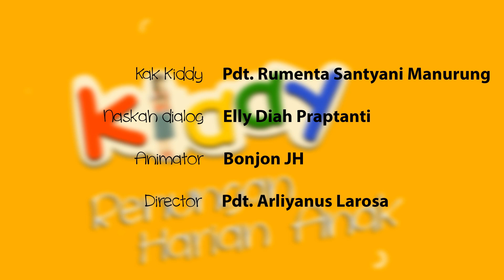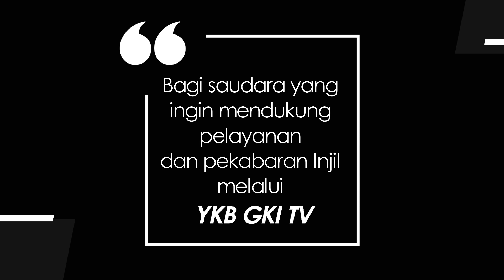KIDDY 919 - JANGAN MERUSAK MILIK ORANG LAIN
Renungan Harian Anak “Kiddy” untuk hari Senin, 11 Desember 2023
Berjudul : Jangan Merusak Milik Orang Lain
Didasarkan pada : Habakuk 2:6